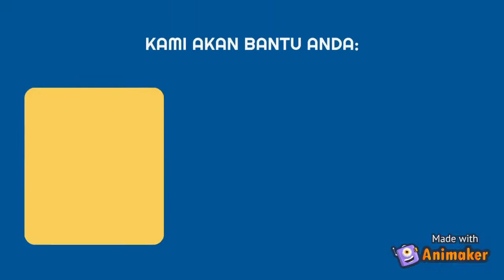Selesaikan Masalah Pembelian Rumah Pertama Anda!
P/S: semak senarai lokasi perumahan baru FREE DEPOSIT dan FREE YURAN GUAMAN melalui link di bawah. 👇🏼

P/S: Khusus kepada kakitangan awam yang perlukan khidmat urus PEMBIAYAAN LPPSA untuk semua jenis pembiayaan, boleh rujuk di sini. 👇🏼